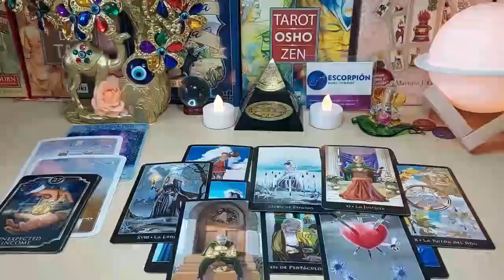PISCES 🥶THE DEVIL HAS FALLEN… YOUR NEXT MOVE WILL SHOCK THEM❗️AUGUST 2023 TAROT LOVE READING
Pisces Love
Pisces 2023
Pisces today
Pisces AUGUST